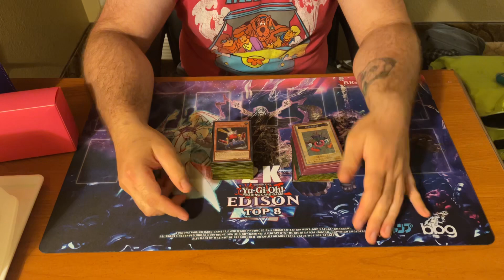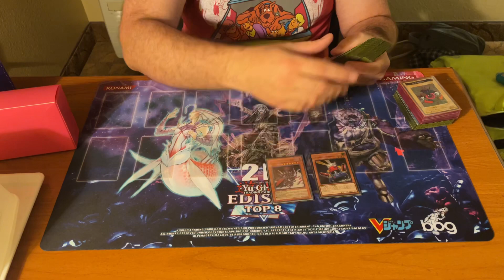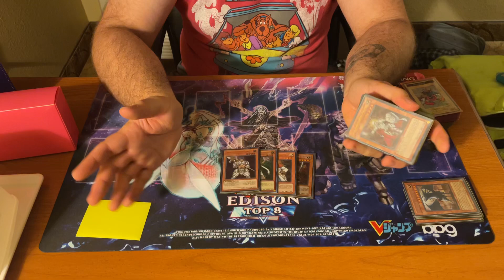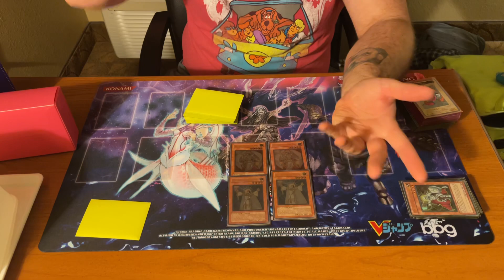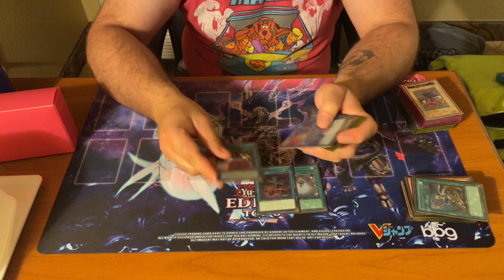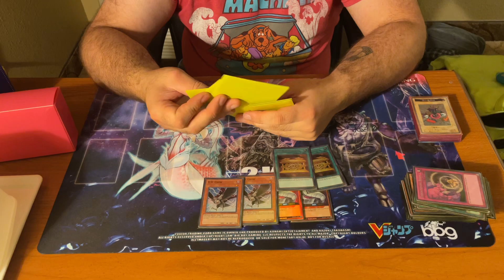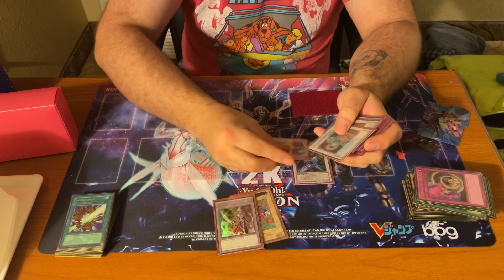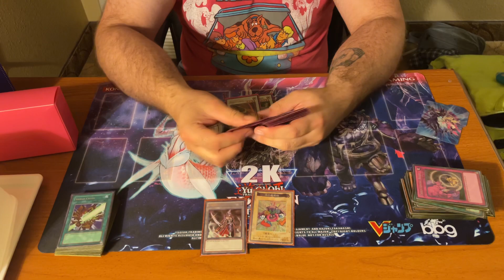Yu-Gi-Oh! Edison Format | 3rd Place | Lightsworn | BBG 2K Event | May 2023 | Michael Boyd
This was at 11:30 pm after waking up at 6:00 am, playing, and streaming all day, sorry if I seem tired, I was. 😂

Shoutouts to everyone that helped me get where I am along this journey. All the YouTubers, all the comments.

All my playtest partners, Austin, Justin, Kole, Ty, Blake, Combs, and so many more I can’t name them all.

 Shoutouts to Blake for the side deck theory that was executed greatly.

Shoutouts to my “new” friends, Zack, Cameron, Hydropump, and many more. You’ve motivated me to work hard and get better and it’s paying off. tt